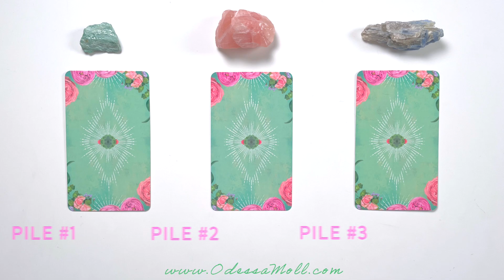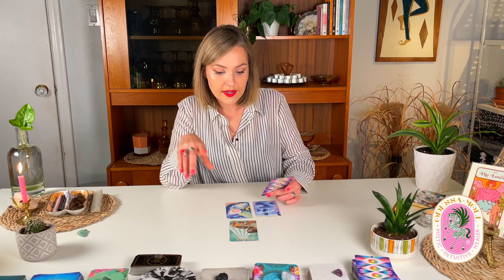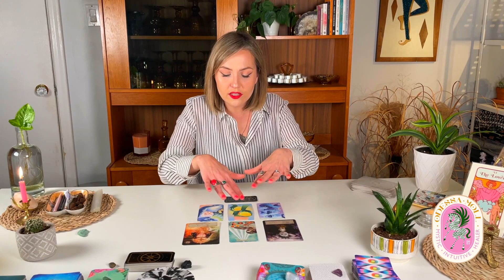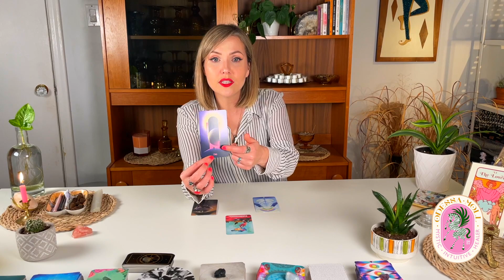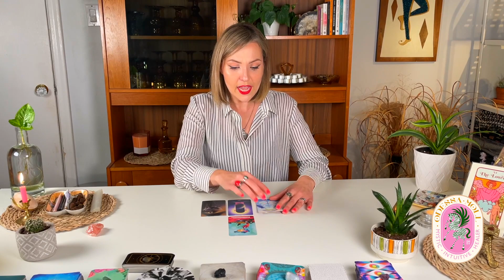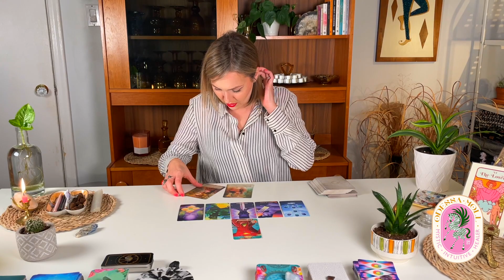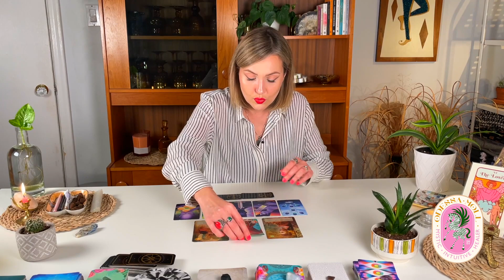PICK A CARD 🔮WHAT MAKES PEOPLE WATCH YOU? 😍What makes you ALLURING, SEXY & ENTICING?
What do others find alluring & sexy about you?  What is it about you that people find irresistible & enticing?  What draws people to you and makes you unforgettable?  This week I dive into the cards and find out exactly WHAT MAKES PEOPLE WATCH YOU. All you have to do is pick a card! 🔮

⏰ Time Stamps ⏰
00:00     Intro
03:08     Pick Your Pile
03:21     Pile 1
24:22     Pile 2
46:14     Pile 3
1:06:11  How to get a Personal Reading!

ABOUT ME 🦋:

Hi! My name's Odessa and I am the Mystic Intuitive Healer.  I'm so excited to connect with all of you and share my gifts.  My hope is that through our time together I will be able to help you Awaken, Heal, Align & Grow.  I was born with my psychic gifts, but like you, my path has had many twists and turns.  As I progressed through my Spiritual Awakening, I dedicated myself to helping others find their own unique voice and fall into alignment with their life purpose.  By assisting in the process of healing, through energy work, divination and coaching, my hope is that all of you feel supported, understood and ultimately transformed.  After all, we are all connected and healing one person, heals us all.